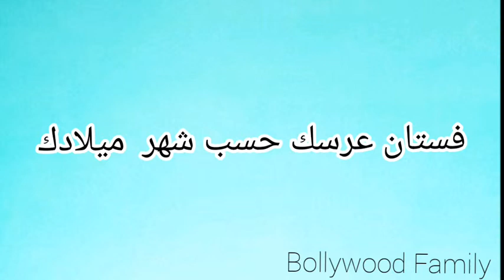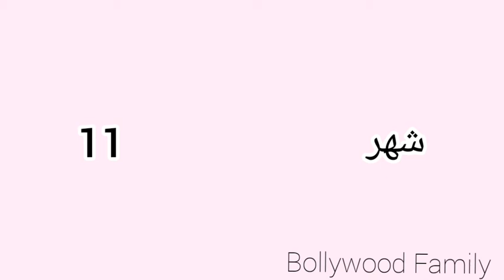فستان عرسك حسب شهر ميلادك 💃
شتركوا بالقناة و ما تنسوا تفعيل الجرس